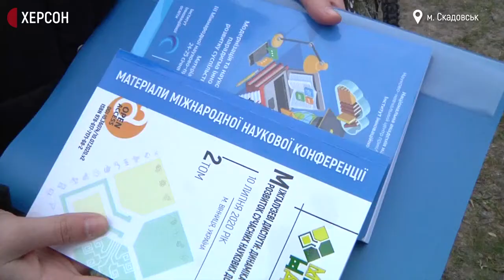Скадовська школярка виявляє та зафарбовує рекламу наркотиків на вулицях міста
У Скадовську школярка разом зі своїм вчителем двічі на тиждень їздить вулицями, щоб виявити і зафарбувати рекламу наркотиків. Що надихнуло на цю справу, дізнавалося Суспільне.